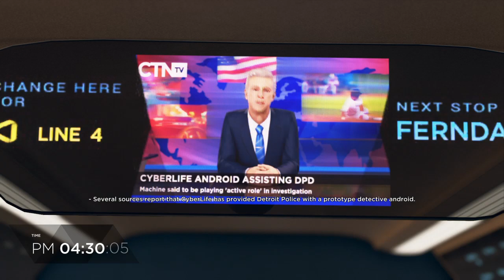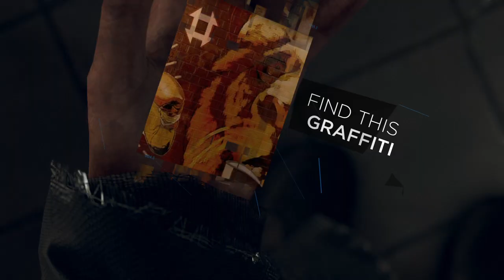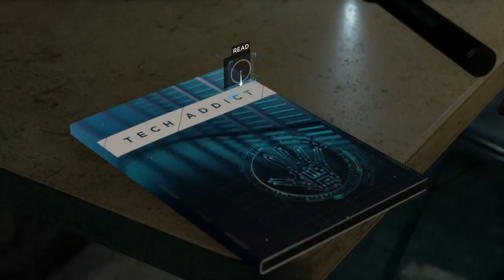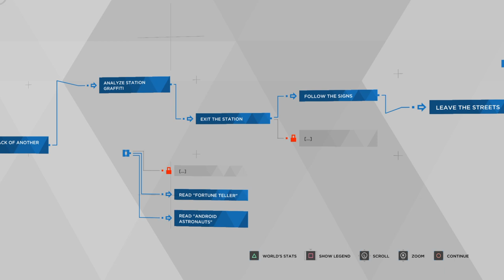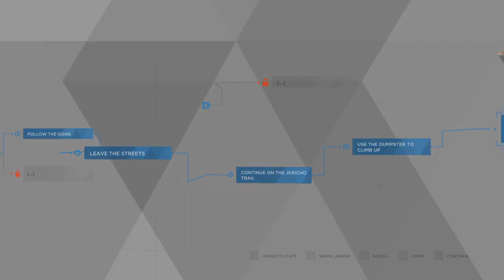Part 9 - JERICHO - Detroit: Become Human Walkthrough Gameplay No Commentary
4,Sony Interactive Entertainment,Detroit: Become Human